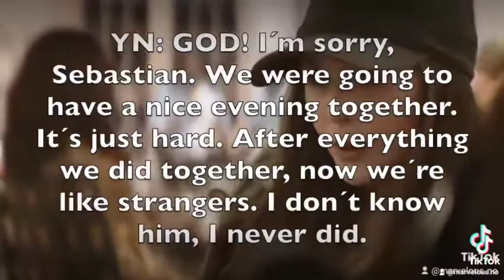"Strangers With Memories" based on a true story Part 85!